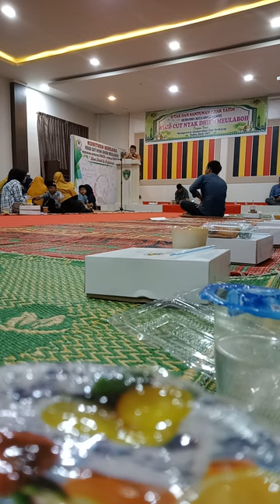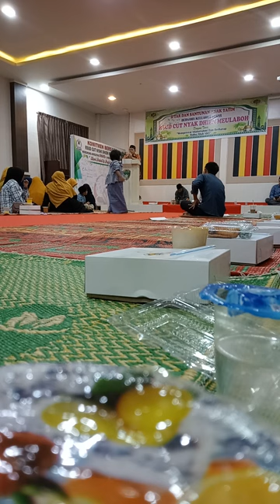Bukber Pegawai RSUD CND Meulaboh (26/4/2022) Part 8-2